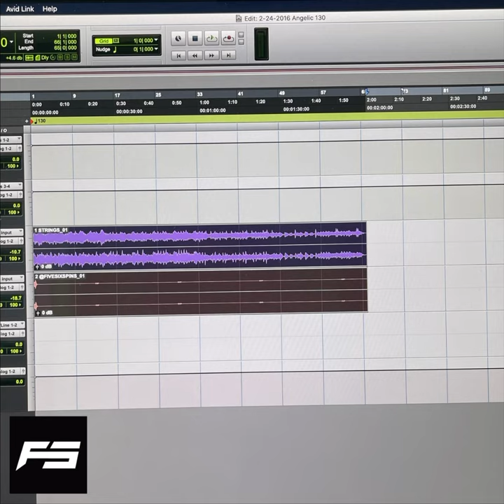2-24-2016 Angelic 130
Free tagged download available on BeatStars with profile follow.